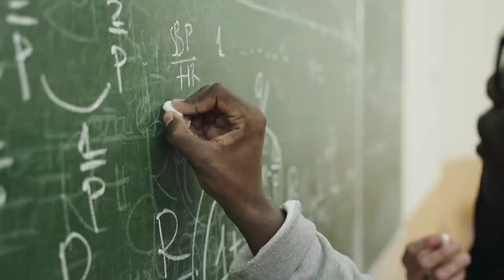Life Changing Self Audit || जीवन के तीन सवाल जो आपके लाइफ बदल देगी 🔥🔥